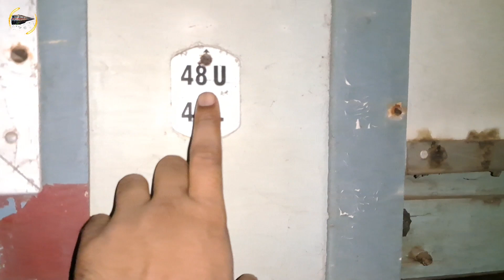One Night Stay At Jnaneswari Accident Spot | ज्ञानेश्वरी दुर्घटना स्थल पर क्या सच में भूत रहती हैं?😱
ज्ञानेश्वरी दुर्घटना स्थल पर क्या सच में भूत रहती हैं? 😱| One Night Stay At Jnaneswari Accident Spot
⚡Video-Jyotirmoy  Biswas
⚡Location- Between Sardiha & Khmasuli,Jhargram district,WB
⚡ Device- Samsung Galaxy M33
⚡Editing-Jyotirmoy Biswas
⚡Audio-Jyotirmoy Biswas

story:-
The Jnaneshwari Express derailment occurred on 28 May 2010 at about 1 am in the West Midnapore district (currently in Jhargram District) of West Bengal, India (Between Sardiha and Khemasuli railway stations near Jhargram).[5] It was disputed as to whether sabotage or a bomb caused damage on the railway track, which in turn led to a train's derailment before an oncoming goods train hit the loose carriages resulting in the deaths of at least 148 passengers.
2010 Gyaneshwari Express train derailmentLocationWest Midnapore, West BengalDate28 May 2010
01:30
Attack type
Sabotage or bombingDeaths148+
Injuries
200+
background -
A few weeks before the incident the Prime Minister of India Manmohan Singh said Naxal attacks were affecting the profitability of the railways: "We have lost Rs 5 billion because of Naxal bandhs and obstructions. There has been adverse impact on operations, freight loading and passenger traffic on a localised basis during bandh calls and other threats in vulnerable areas.

The derailment occurred 90 minutes after a Communist Party of India (Maoist) or CPI(M) four-day bandh in the area began.It was termed a "black week" and security was put on high alert.

DERAILMENT :

The state police chief stated that Maoist Naxalites claimed responsibility for removing a 46-centimetre (18 in) length of railway track.At 01:30 local time, a train with 13 carriages passing over the missing track derailed. The Howrah – Kurla Lokmanya Tilak Jnaneswari Super Deluxe Express was travelling from Howrah to Mumbai. The derailed train was then struck by a goods train travelling in the opposite direction.At least 148 people died and more than 180 people were injured.The missing track was between Khemasuli and Sardiha stations.A section of the rail track was found to be missing and fishplates were loosened, suggesting sabotage.

Initially there was uncertainty as to whether the attack was a result of a blast or due to derailment of the train. Railway Minister Mamata Banerjee said a bomb blast was part of a "calculated attack" that caused the train to derail.She said "The driver of the train heard an explosion, so we are looking into that. We are aware that the Naxals have access to sophisticated bombs and improvised explosive devices.

Rescue operation

Officially, 26 bodies were found, and a rescue team was working to find more bodies. Indian Air Force helicopters were pressed into service at the accident spot and airlifted some of the injured passengers to hospitals. The NCC were also involved and a medical train was sent to the location.

Investigation

During the course of the investigation into the derailment, Samir Mahato, a member of the Sidhu Kanhu Gana Militia—the militant wing of the People's Committee Against Police Atrocities (PCAPA)—was arrested by the Criminal Investigation Department (CID) of police from Jhargram in West Midnapore district. His was the second arrest made by the CID in the case after the prime minister accused Khagen Mahato.